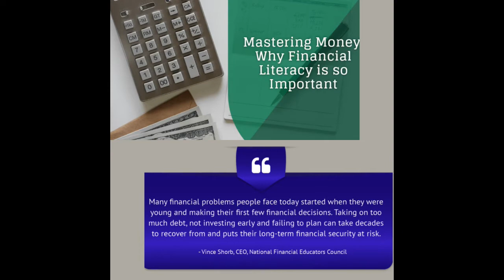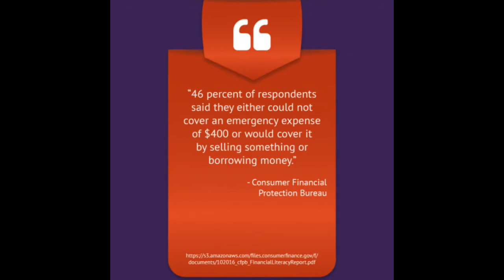The Importance of Teaching Financial Principles to Our Youth | Dr. Rick Wallace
We must be willing to move past the talk and take action. This simple easy-to-use Guide will help you teach your pre-teens and teens the basic financial principles that will aid them in building a solid financial future.

Hello,

1: Get clear. As specifically as possible, decide what you want. The more clear you are on what you want to have in your life, the more likely you are to achieve it.

2: Get perspective. Most people don’t tell anyone what they want or what they are struggling with and because of that, they don’t get an outside perspective.

3: Get support. Very few people (if any) achieve anything great alone. Sports stars have teammates and coaches. Be willing to ask the people in your life to support you.

**Special “Rapid Change” Coaching Session **

If you’d like to take advantage of this very special, very limited 30-minute “Rapid Change” coaching session, click reply and answer these questions…

1. What do you most want to change today?
2. Have you tried to change this before?
3. What have you attempted in the past that didn’t work?
4. Why do you think it didn’t work?
5. On a scale of 0-10, how important is it for you to achieve change today?
6. What other areas of your life do you want to change (if any)?
7. Full Name
9. Phone
10. Time Zone

___ Business
___ Weight Loss
___ Career Change
___ Parenting Challenges
___ Other

Warmest Regards,